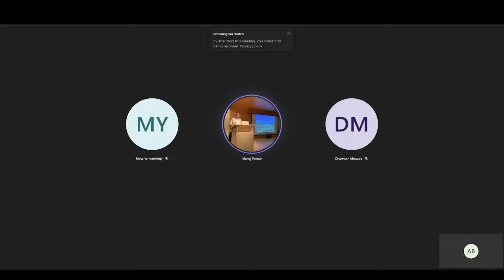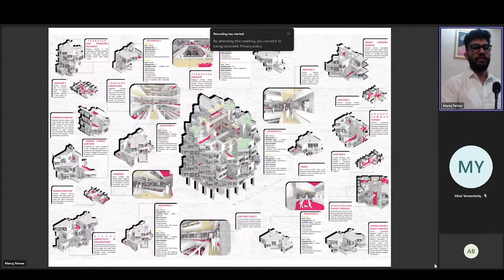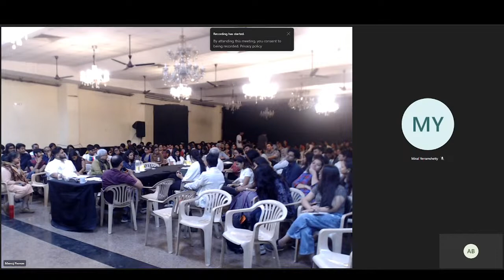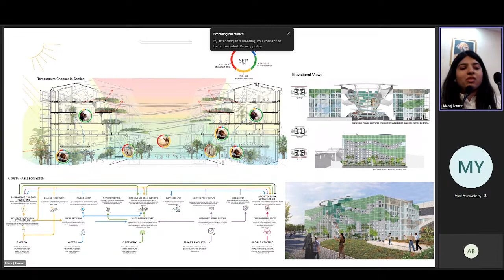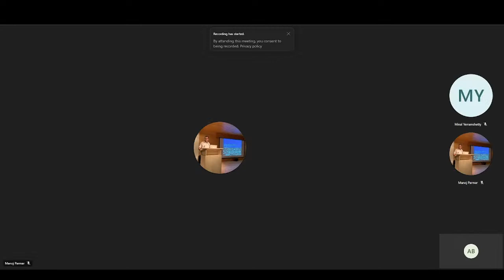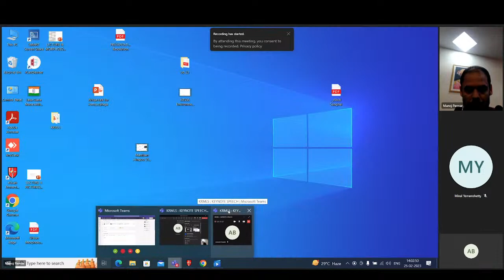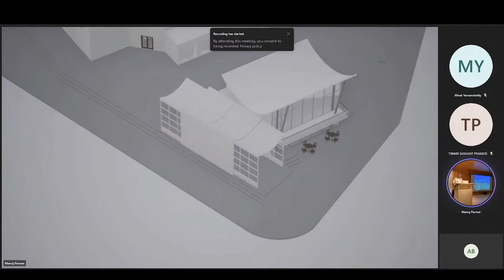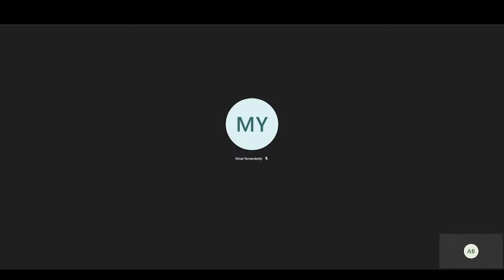Design Dissertation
The KRVIA Design Dissertation Colloquium is a platform to discuss themes that emerge through submitted architectural thesis projects of the concluded academic year. The entries exploring architectural interests and questions are exhibited prior to the Colloquium. These projects have been developed by the graduands over the period of their final year of undergraduate studies. Shortlisted projects will be presented followed by discussions with invited reviewers.